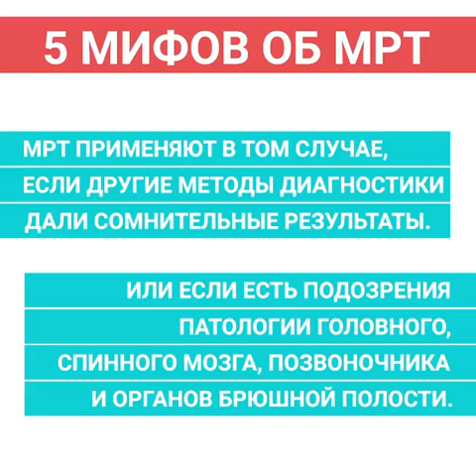5 мифов об мрт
5 мифов об МРТ. Елена Васильевна Малышева подробно о самых популярных заблуждениях.